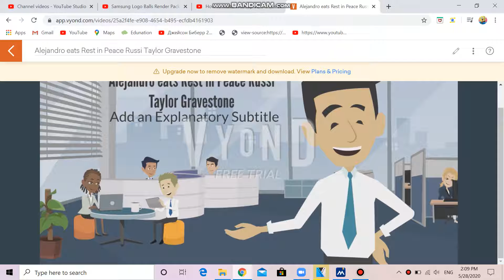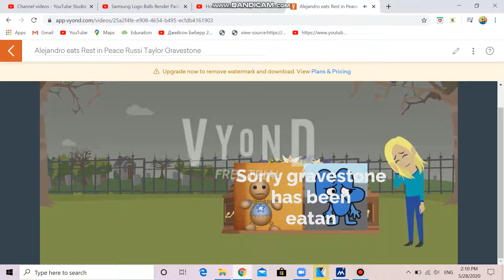Alejandro eats Rest in Peace Russi Taylor Gravestone